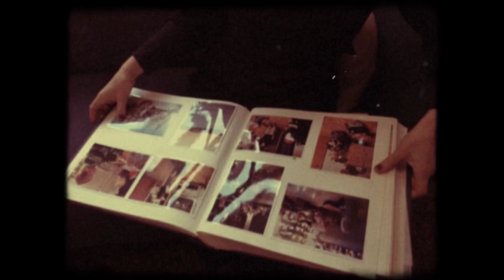Us And Them: When The Stars Are Brightly Shining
Video of Us And Them's contribution to the Snowflakes Christmas Singles Club.

Christmas is a time to spend with family and to feel a bit nostalgic, and exactly these two aspects of Christmas come together on the single the Swedish acid folk duo Us And Them recorded for the Snowflakes Christmas Singles Club. In 'When The Stars Are Brightly Shining', the fragile vocals of singer Britt Rönnholm recapture the get-together with friends and family on Christmas Eve, the return to the place where you have spend your youth and the memories it all brings back. Multi-instrumentalist Anders Håkanson uses a wide range of instruments to built an atmospheric soundtrack to Britt's meanderings. Their version of Tori Amos' 1992 single 'Winter' is much in the same vein. In the song, Tori remembers the winters of her childhood and the bond she built up with her father during her youth. Us And Them replace the intensity of the original with the same nostalgic mood that can be found on the A-side, making the songs on this single sound as the family they are.

Us And Them are the Swedish duo of multi-instrumentalist Anders Håkanson and singer Britt Rönnholm (who also happen to be a married to each other), that came together in 2006 when Anders, who had been playing in bands since being a kid, realized that he wanted to do something different. Influenced by British folk, baroque pop and the softer side of psychedelica, he started recording songs with Britt on vocals, and this developed into Us And Them. Since the start of the group, Us And Them have released singles EP's and albums on labels like Fruits De Mer and Mega Dodo. Most records feature a mixture of covers and originals, all in the distinct dreamy, fragile and otherwordly Us And Them style, an update of the sound of psychedelic acid folk for the 21st Century.